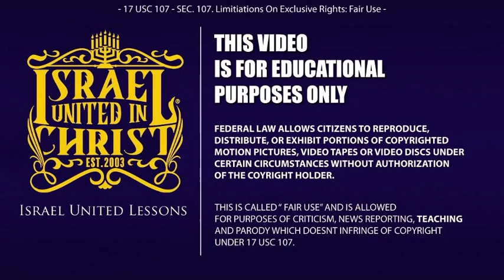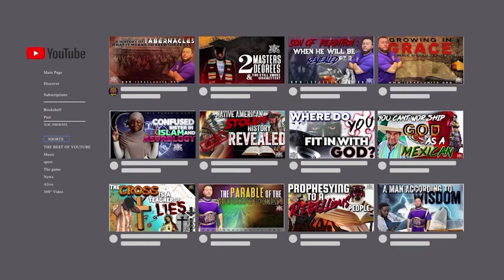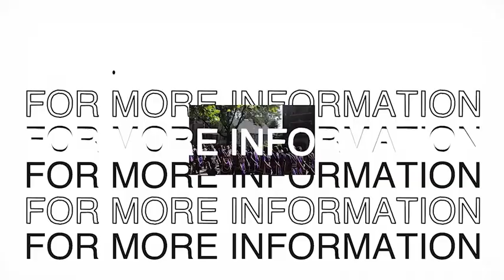IUIC | Did You Know Slavery Is In The Bible?